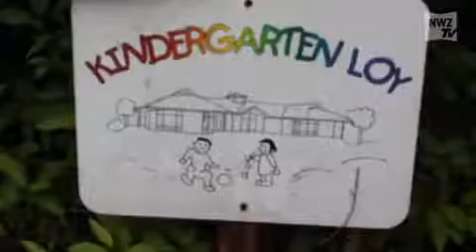Kindergartenkinder führen Bauchtanz vor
Loy, 21. Mai 2014: Auf eine ganz besondere Vorführung dürfen sich die Großeltern der Kinder des Kindergartens Loy freuen. Für den Großelterntag an diesem Freitag haben die Kleinen einen Bauchtanz einstudiert.